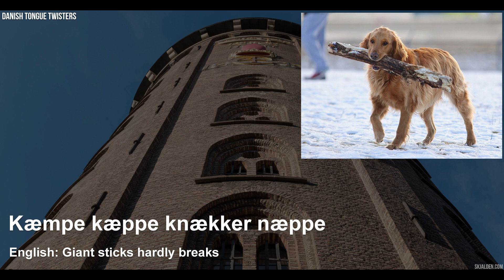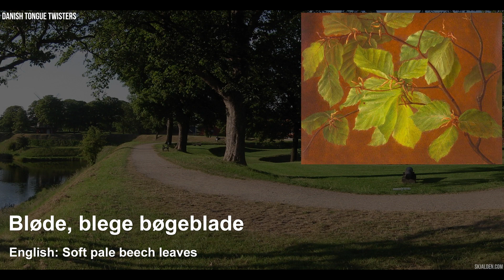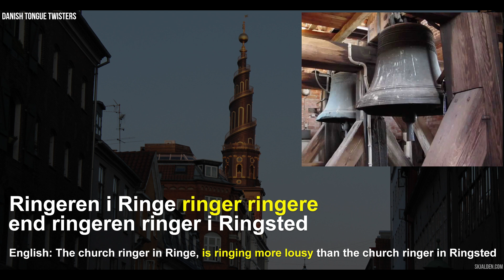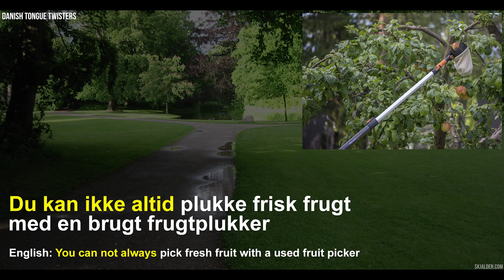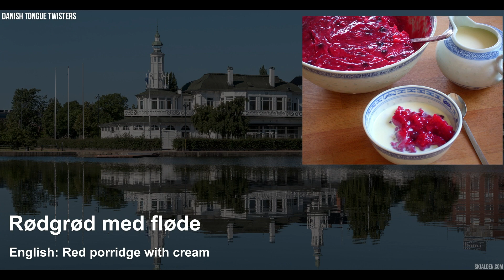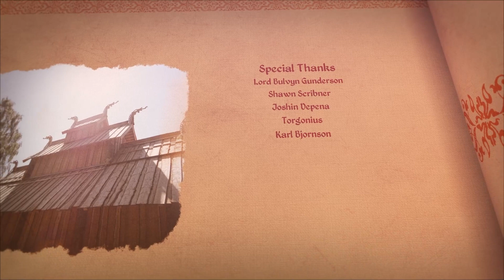Danish Tongue Twisters and how to pronounce them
In this video, I will teach you how to pronounce 10 of the most common Danish tongue twisters. The most common one for foreigners is "Rødgrød med fløde". I will take you through each sentence word by word, syllable by syllable.

Get the T-shirt:
Skjalden.redbubble.com